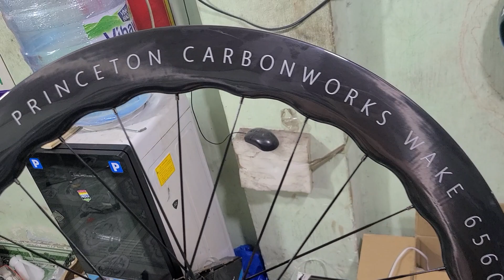Bánh Carbon lượn sóng giá 11 triệu. Sơn 0937009995